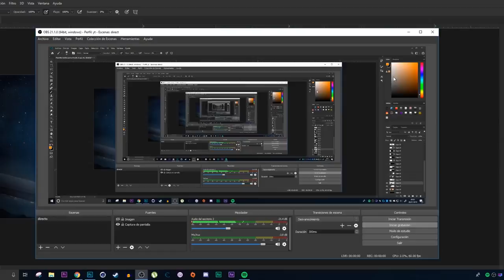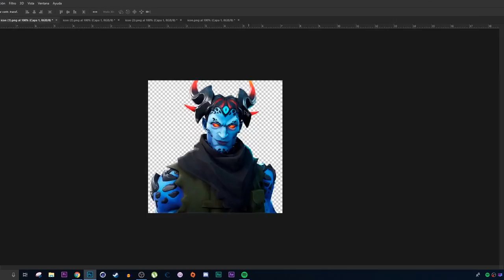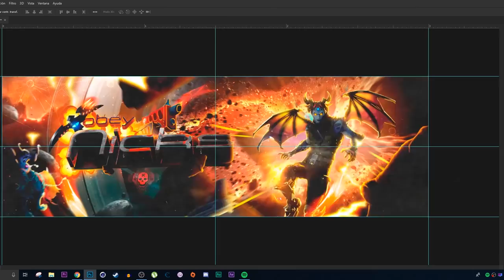SPEED ART - FOR OBEY NICKS - Erlanz